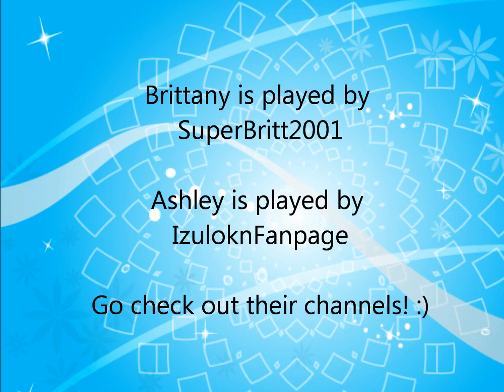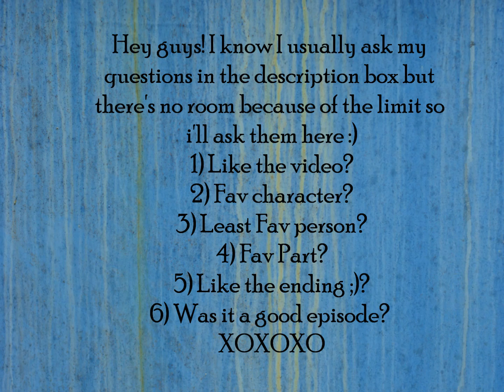Don't forget about me - Episode 20(justinbieber love story)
It had been a good hour of studying and I still couldn't concentrate.  Chaz and Britt had left for ice cream so I was with Cody and Ash. They were both texting different people. I was actually trying to study! Ashley came and sat next to Cody. I was in front of them both. She gave me the look and I knew she wanted me to introduce herself to Cody.
Me: Cody, that's my friend Ashley. She just moved back here. Ash, meet Cody.
Ashley: *smiles* Hey Cody, I'm a fan of your music.
Cody: *grins* Oh really, what's your favorite song?
Ashley: I don't know! They're all amazing! I love All day ,So sweet!
Cody: Thanks, want me to sing you the song? She nodded smiling.
Me:  Some people are actually trying to study here?!
Cody: *smiles at Maya* Fine *looks at Ash* Wanna go for a walk? Ash nodded.
So now I was completely alone. No one is here, you can finally study in peace! What is wrong with me!? I'm talking to myself. I sighed and started studying seriously. 20 minutes later, just when everything about history was starting to make sense to me, the doorbell rang. I groaned and muttered ''who could that be'' under my breath and headed towards the door.
I froze. What was he doing here? Why is he here?
''What do you want'' I said while looking away from his eyes.
''Maya, I really need to talk to you'' He whispered.
 '' Justin, if Chaz sees you here he's going to think I'm on your side which I'm not and besides, you let go of your friendship with Chaz because of Jasmine so why should I even bother to listen to what you have to say?'' I said looking at him this time staring at his chocolate brown eyes.
Justin: Maya just hear me out, 2 minutes, just two minutes and then if you still hate me then I'll never talk to you ever again or show my face to you. I'll go back home to Atlanta for good and leave you alone.
Just the thought of him leaving to Atlanta kind of bugged me. I hated him for choosing a girl over his friendship with Chaz but never seeing him again? Would that even work? Would I be able to handle that? Okay that's not the point here! I got to stop thinking so much. If Brittany was here she would have giving me a look for sure that look of suspicion. Thank goodness everyone left.Alright, you know what I'm going to listen to him. Two minutes that's it. He has to hurry before Cody or the others come back. If they saw me, they would ask me a million questions and I really don't want to answer them.
I sighed
Me: Fine Justin, tell me what you have to tell me.
Justin: Thank you.
I was facing Justin and Justin had his back to the whole street. He was facing me. He looked a little sad but didn't show much, he looked serious. I was watching his face features and how you could tell he was frowning because of his eyebrows, I wanted to smile but I didn't want him to see. He was frowning and looked upset as if searching where to begin. I really want to know what happened and what's bugging him so much. I snapped out of my thoughts when I heard him start to speak.
Justin: Uh, Maya I need your help. This whole fight with Chaz, I never wanted it to happen. I never wanted to lose Chaz. He's been my best friend since we were kids. You have no idea how I felt knowing I lost my friendship. Chaz is like a brother to me. He's really someone important to me and now knowing he hates me, it sucks. It really does. I want everything to be okay. I don't want my best friend to be my enemy. I wouldn't be able to handle it. Can you somehow convince Chaz to meet me soon? I really want to apologize to him. I want things to be good between me and him. Will you please tell him to meet me? Please?
He took two steps closer to me.I looked up back at his face. He looked hopeful, like I was his last chance of him getting his best friend back and would do anything to get it back.Chaz, I'm sure he would want to be friends with him again. I guess I will help Justin for the sake of Chaz and Justin's friendship. I'm just going to have to chat with Chaz and convince him to even go meet up with Justin.
Me: Okay Justin, fine. I'll do it. I'll help you.
He looked so happy, like a light bulb that lit up.
Justin: Thank you so much! I-
Suddenly Jasmine appeared a few paces behind Justin. She looked like a slut. She was wearing a top where you saw her stomach and super small shorts that practically looked like underwear.
Jasmine: Hey baby, why are you talking to that ugly girl? We were sleeping together, come on let's go back to the house and have fun.
Did she and Justin have? I felt my eyes fill with water and I knew I was going to cry but I held back the tears.So what if they did it? It's none of my business.I looked at him and he had a surprised look on his face.
Justin: I was just telling her that I don't care about her safety anymore. I don't have to take care of her just because Ryan isn't back
Jasmine: Good job hot stuff, let's leave the filth behind and go inside.
'' What the hell did you just say slut?'' It was Ryan. He was back and not happy.